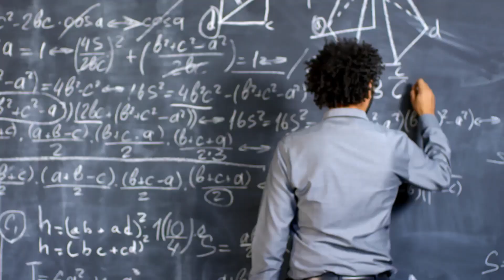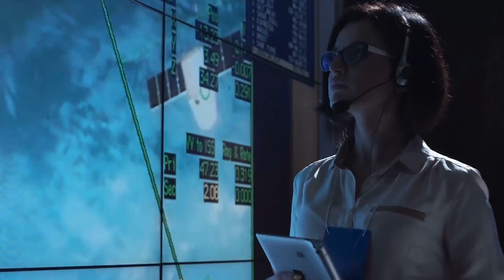NASA Just Detected Something TERRIFYING Entering Our Solar System!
For years, we have sent objects into outer space in an attempt to communicate with alien life forms. However, we never imagined that communication would come from them. This is an exciting time for scientists and science lovers alike. We might be onto something here.

Scientists have been baffled by this occurrence, and it is sure to bring about a slew of new theories about life as we know it. It is a time of wonder. It's hard not to feel a childlike excitement over the newest developments. But there is more to this story than meets the eye.

Exploration of outer space has always been a stunning adventure. The events unfolding is so mystifying that it is hard not to be excited at this time in history.

Join us as we investigate this mysterious visitor and see what this ASTEROID discovery¬ of NASA could mean for the future of humanity.